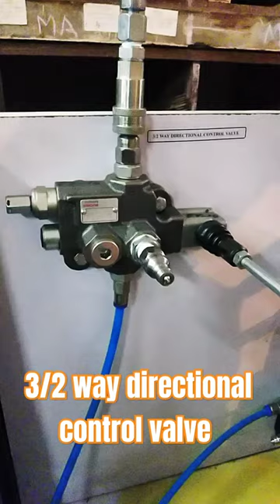3/2 way directional control valve in hydraulic trainer